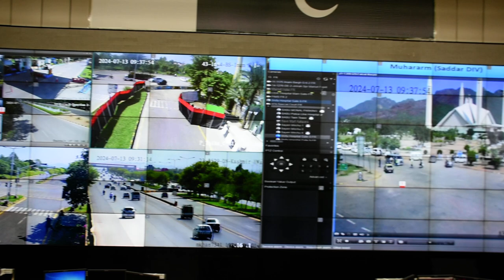Summer Camp 2024